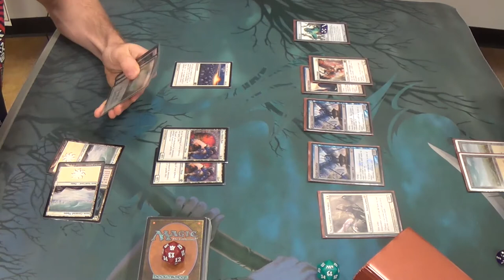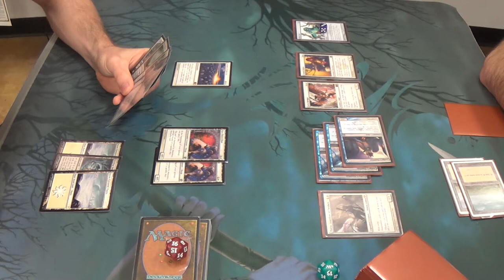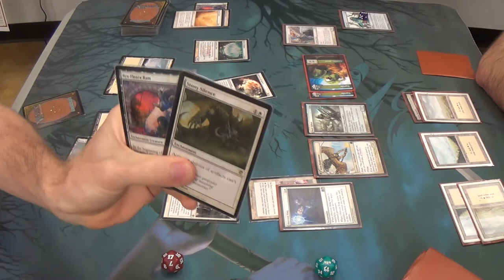Modern Magic — Enchantment Prison vs Death & Taxes — Rematch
Hopefully, this will be the last time that my opponent has to play against my deck. However, at least he's clearly gotten better against me.

Here's the list that I was running at this event:
Creatures
1 Heliod, God of the Sun (complete with Solaire of Astora alter)
3 Nyx-Fleece Ram
4 Wall of Omens
Enchantments
4 Ghostly Prison
4 Leyline of Sanctity
4 Luminarch Ascension
4 Path to Exile
4 Sphere of Safety
3 Story Circle
Planeswalkers
2 Elspeth, Sun's Champion
Sorcery
1 Wrath of God
Lands
2 Nythos, Shrine to Nyx
4 Scrying Sheets
20 Snow-Covered Plains
Sideboard
1 Blind Obedience
4 Idyllic Tutor
1 Nevermore
1 Oblivion Ring
1 Rest in Peace
2 Rule of Law
1 Sanctimony
4 Stony Silence